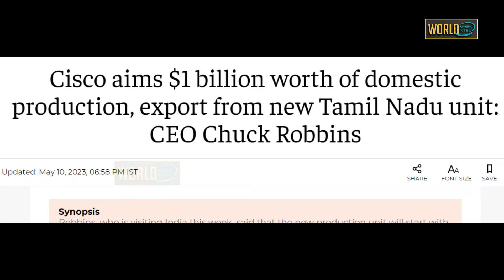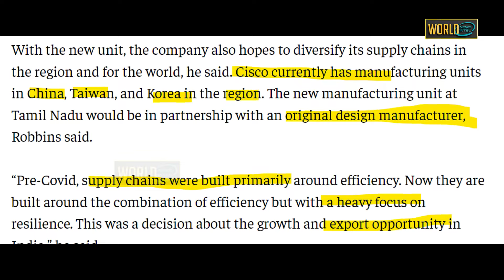भारत को हल्के में लेकर बड़ी गलती कर गए ये देश \Cisco to set up India manufacturing unit targets $1B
India going to be major manufacturing hub
Cisco targets $1 billion revenue from its upcoming Chennai manufacturing plant